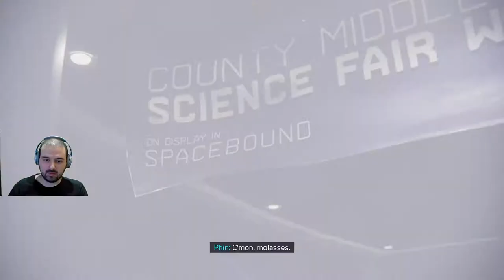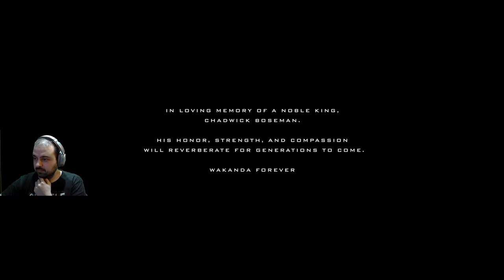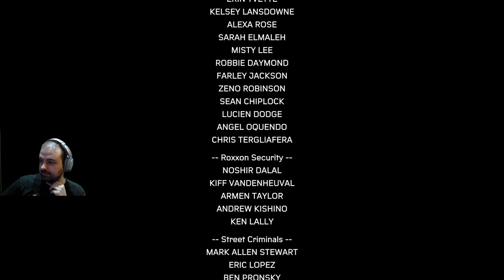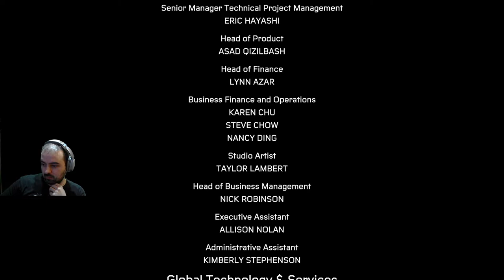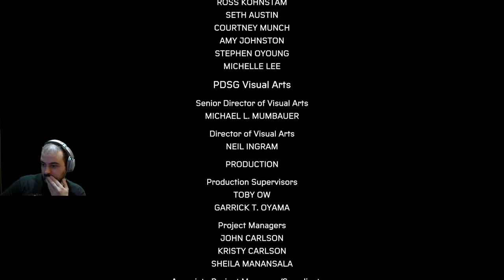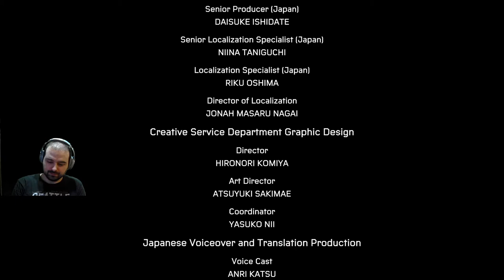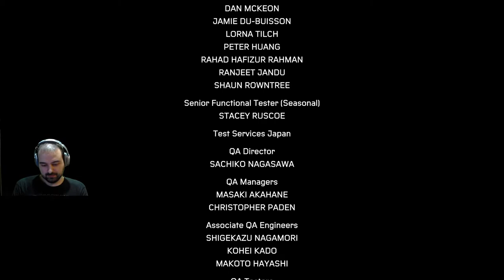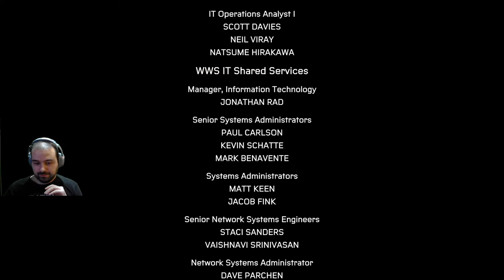AKSİYON DOLU MÜTHİŞ FİNAL! | MARVEL'S SPIDERMAN MILES MORALES BÖLÜM 10 (PS5)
0xa0db41f652dba733cd8f084f5da1caf672ca1d9e

Mükemmel ol. Kendin ol.

Spider-Man olma yolunda olağanüstü ve patlayıcı güçlere kavuşan kahramanımız Miles Morales'in yükselişini deneyimleyin.

Marvel’in Spider-Man evrenindeki son macerasında genç Miles Morales, bir yandan yeni evine ayak uydurmaya, bir yandan da yeni Spider-Man olmak için ustası Peter Parker’ın izinden gitmeye çalışır.

Ancak şiddetli bir güç onun yeni evini yok etmekle tehdit ettiğinde, hevesli kahramanımız, büyük gücün büyük sorumluluk gerektirdiğini fark eder. Marvel’in tüm New York şehrini kurtarmak için Miles, Spider-Man rolünü sahiplenmelidir.